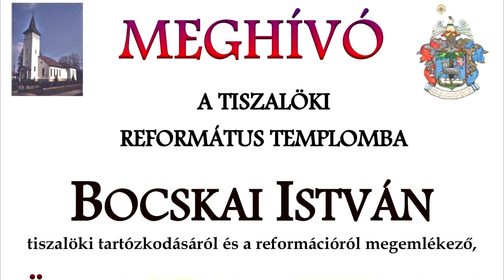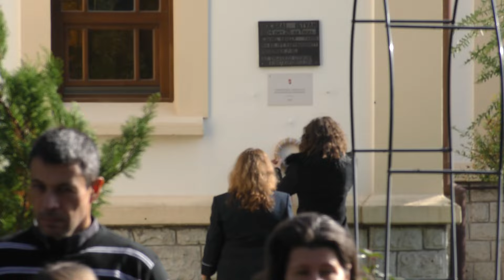Ünnepi istentisztelet a tiszalöki református templomban Bocskai Istvánra emlékezve